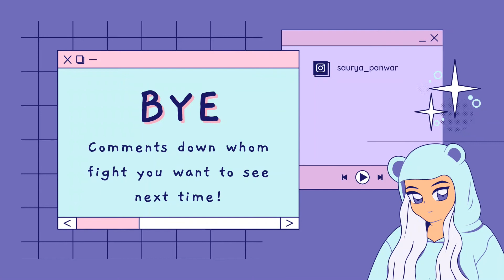The Rock VS Seth Rollins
COMMENT DOWN FOR THE NEXT FIGHT...
Specs of my Laptop are
Processor: Intel(R) Core(TM) i3-6006U CPU @ 2.00GHz[Cores 2] [Logical/Core 2]